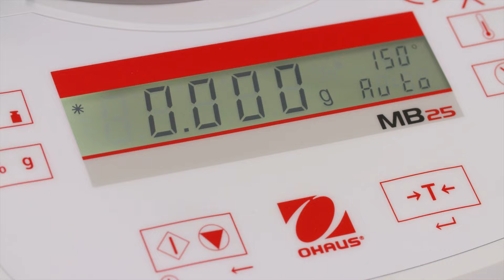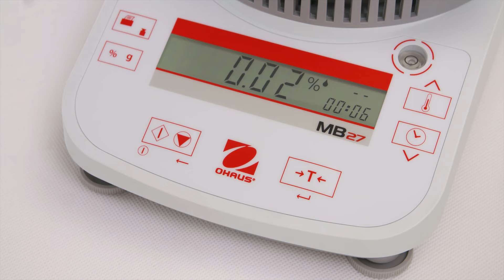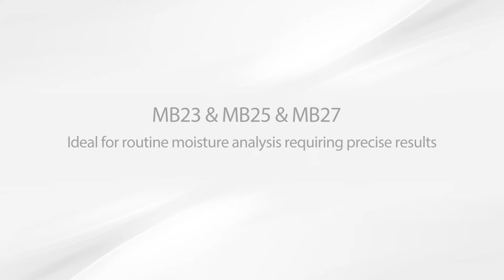OHAUS Moisture Analyzers MB23 and MB27: Features (EN)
The Moisture Analyzers delivers functionality and precision that you can rely on, and is easy to operate and clean – you can test more samples in less time!